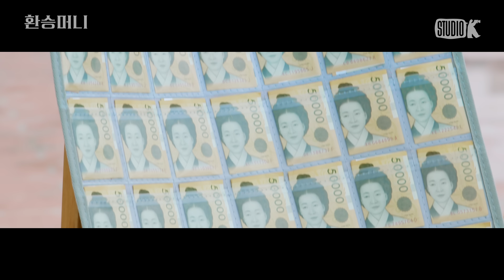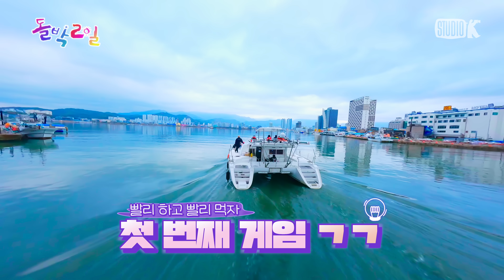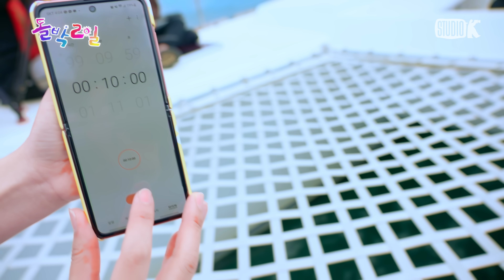[EN/JP] 마음이 두준두준한 건 파도 때문인가 🌊하이라이트 때문인가✨ [돌박이일] EP.3-2 하이라이트 in 속초 2탄 [4K]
데뷔 14년차 하이라이트를 위해
돌박2일이 특별히 준비한
✨ 스페셜 코스 ✨

💙💛 하이라이트 깐부투어 in 속초 2탄 💚💜

하이라이트 퍼스널 컬러는 돌박2일?!
요트 위에서 💖미모 레전드💖 갱신

멋있고 재밌고 잘 먹고 귀엽고
다 하는 하이라이트 보실 분? 🙌🏻

청초호에서 출발해 속초 바다로 달려가는
럭셔리 요트 ⛵️ 위에서 펼쳐지는
속초판 오징어게임🦑

속초의 먹거리 3대장을 걸고 펼치는
복불복 3 Round💥

"이제 그냥 가져가시는 거예요💢?"
불만 폭주💣 but 예능감도 폭주하는 할랕❤️‍🔥💯

마음이 두준두준한 건
파도 때문인가 🌊
하이라이트 때문인가✨

💙💛 개그맨 중에 가장 아이돌 같은 오빠들 💚💜
하이라이트의 마라맛 깐부여행!

📣 라이트 여러분?
🎬 게임에 참여하시겠습니까? 🎬

[돌박이일] EP.3-2
2022년 11월 20일 (일) 저녁 8시
KBS Kpop 최초 공개

P.S. 🔊
분량 대폭발로 인해 3부작 편성됐음을 미리 말씀 드려요

ㅡㅡㅡㅡㅡㅡㅡㅡㅡㅡㅡㅡㅡㅡㅡㅡㅡㅡㅡㅡㅡㅡㅡㅡ
- 여러분의 최애와 함께 하는 아이돌판 1박 2일
- 4K UHD 제작 By Studio K

ㅡㅡㅡㅡㅡㅡㅡㅡㅡㅡㅡㅡㅡㅡㅡㅡㅡㅡㅡㅡㅡㅡㅡㅡ